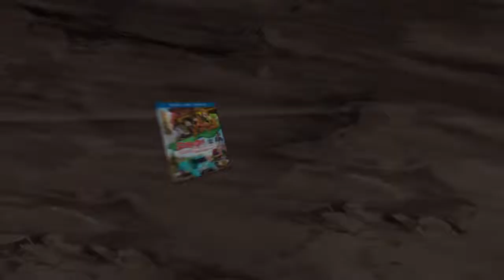Scooby-Doo! | WWE Curse of the Speed Demon: We're Back In The Game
The mystery machine gets a steller upgrade!  Shaggy and Scooby are excited to be out of racing until Fred and Undertaker unveil their new car.

About Scooby-Doo!

Hitting the road in a tricked-out new Mystery Machine, the Mystery Inc. Gang works out their hilarious personal problems while solving a new set of mind-blowing mysteries. This fresh take on the beloved classic is spooky, silly fun!

WBKids is the home of all of your favorite clips featuring characters from the Looney Tunes, Scooby-Doo, Tom and Jerry and More!

For more great Scooby-Doo fun, visit the Scooby-Doo website!